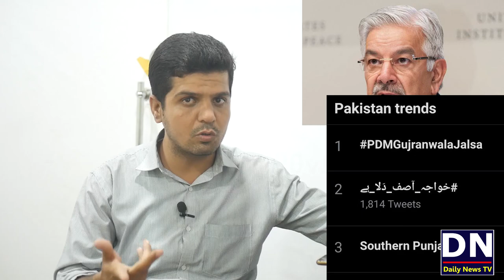Khawaja Asif Ne imran khan ko begarat Keh Diya